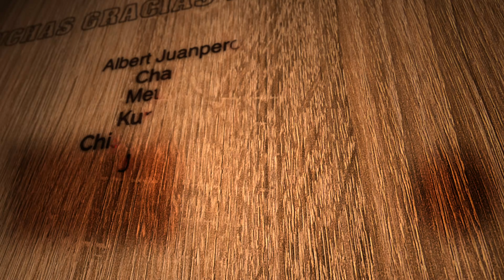¿Harás Quedadas?... ¿Nos Puedes dar alguna Primicia?... - Preguntas y Respuestas #1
Directo cada Lunes, Miércoles y Domingo a las 21'30 sobre juegos de mesa en Twitch

Hoy me apetecía hacer un vídeo diferente... Un vídeo en el que contesto vuestras preguntas ^^

00:00 Introducción
01:06 ¿Cómo gestionas tus Proyectos? ¿Nos puedes dar alguna Primicia?
03:16 ¿Harás quedada en... (Inserte aquí la Localización)?
04:32 ¿Tienes otras Aficiones aparte de los Juegos de Mesa?
06:44 ¿Por qué te fuiste de Reus?
08:24 ¿Tienes Estudios?
10:02 ¿Cuál consideras que es tu mayor Éxito?
12:20 ¿Te preparas de alguna manera antes de los Directos?
14:47 ¿Cómo te gustaría vivir en 3 años?
17:15 ¿Por qué no colaboras con ciertas editoriales?
21:10 ¿Por qué empezaste en YouTube?
25:01 ¿Por qué la ambientación de Taberna?
27:53 ¿Qué pasó con el canal de los Videojuegos?
30:55 ¿Por qué has creado la ComuniDam?
33:41 ¿Podrías contarnos alguna Anécdota?
38:56 Preguntas Rápidas